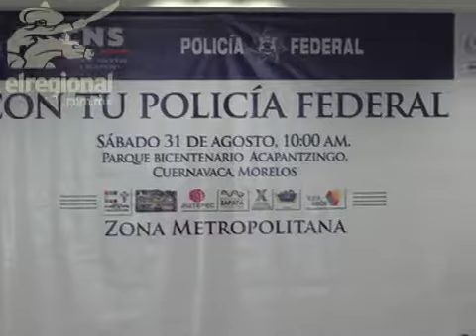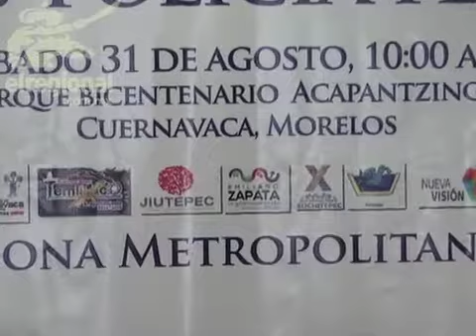Policia Federal afirma disminución de extorsiones en Morelos